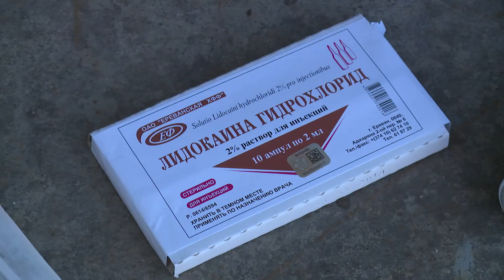Եղջյուրների խարում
Եղջյուրները դրանք ճակատոսկրի վրա աճող ոսկրային սնամեջ ելուններ են, որոնք սովորաբար լինում են զույգ,իրար զուգահեռ վերընթաց, երբեմն ոլորված. շատ հազվադեպ, բայց հիշատակվում են նաև ավել քան 2, օրինակ 8 եղջյուրանիներ:
Եղջյուրները կենդանիների  համար ունեն պաշտպանական նշանակություն: Էվոլյուցիայի ընթացքում դրանք  ինքնապաշտպանական նշանակություն են ունեցել
Անասնաբուծության բնագավառում իրականացվող բարեփոխումներն ուղղված են տնտեսվարման արդյունավետ  ու անվտանգ կազմակերպմանը: